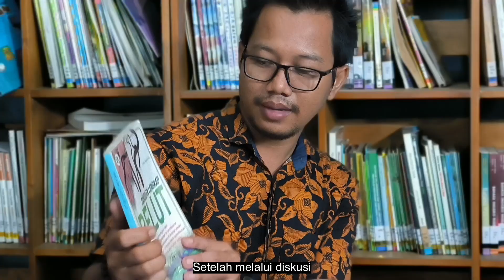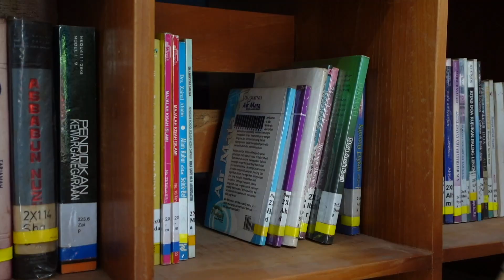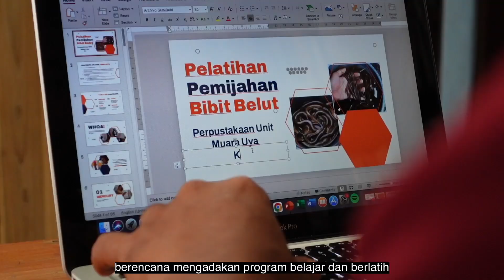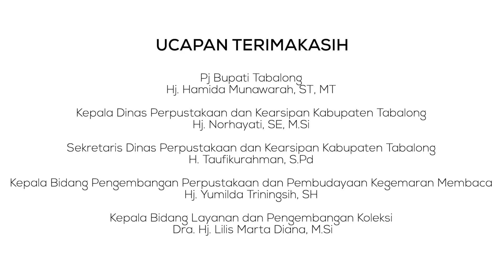Cerita Dampak - Provinsi Kalimantan Selatan, Kabupaten Tabalong